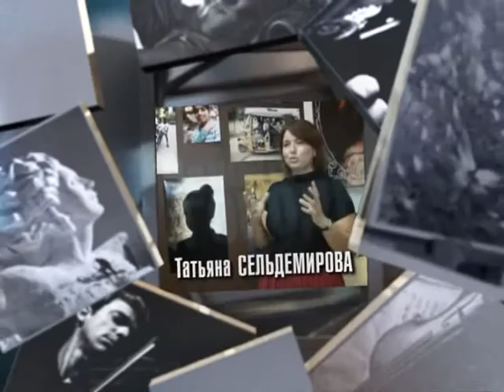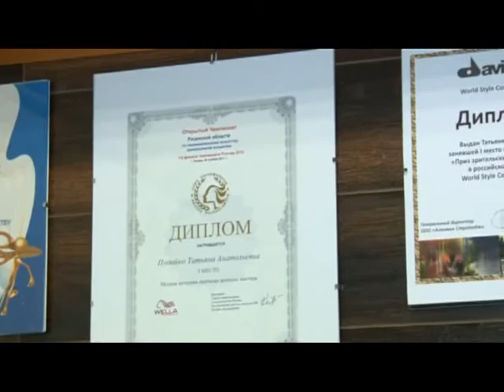Человек в городе 16.10.15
Каждый мужчина мечтает об идеальной женщине, мы такую нашли,- она успевает абсолютно все: воспитывать детей, заниматься бизнесом и постоянно обучаться чему-то новому. Знакомьтесь, Татьяна Сельдемирова.